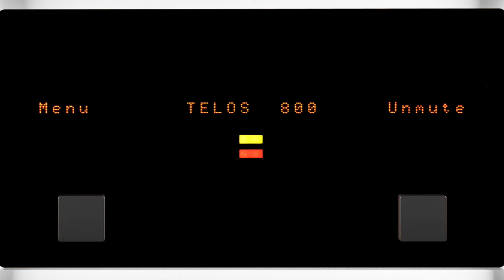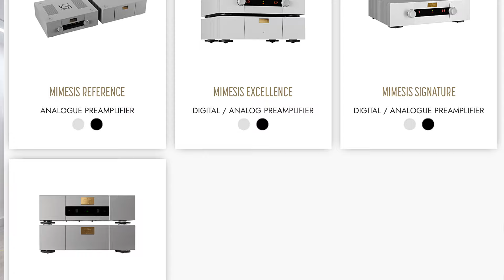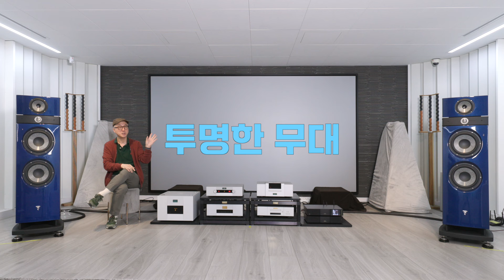막내를 이렇게 극강으로 만들어 놓으면? 그 다음은 어떻게 감당하려는걸까 '텔로스 800'과 '미메시스 시그니처'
앰프든 스피커든 주름진 사이드월로 일체화시킨 골드문트의 새 라인업
그래서 '골드문트의 뉴웨이브'라고 칭하게 되는 새 그룹은
등급 자체가 상당히 높아 보입니다.
2채널 파워앰프의 엔트리 모델인 텔로스 800은 이미 50kg급의 거함이며
300와트 출력으로 세련미와 높은 수준의 투명도가 돋보입니다.
무엇보다 거대한 파워핸들링 중에도 시종 여유롭고 안정적인 기분을 지속적으로 안겨줍니다.
디지털과 아날로그단을 전원부에서부터 분리시키고
디지털과 아날로그 모두 풍부한 인터페이스를 갖춘 미메시스 시그니처가 입력 신호를 다듬어 출력하면 텔로스 800은 완벽하게 스피커를 주행시킵니다.
포컬의 마에스트로 유토피아를 그렇게 가뿐하게 드라이브하는 모습을